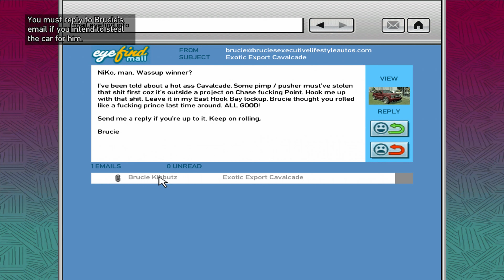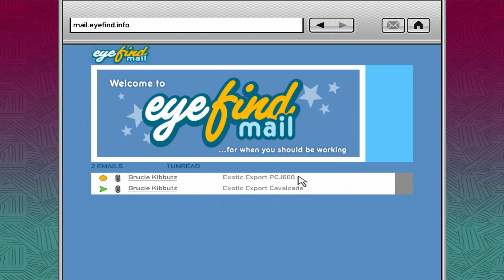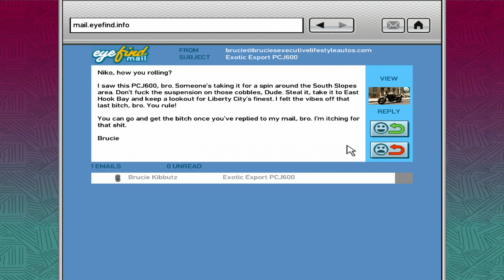GTA IV - Brucie Exotic Exports - Part 2/3 - 100% Walkthrough - (X360/PS3/PC)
Brucie will send Niko Bellic various emails, which can be read at any TW@ Internet Café, or any other location with an accessible computer. The mission will begin as soon as Niko logs off the computer after the email is replied to positively, and the target vehicle will be shown on the map.

All of these follow the same basic objective: find the vehicle Brucie requests, steal it, and bring it to his lockup in East Hook. On occasion, stealing the vehicle will grant the player a two-star wanted level, as well as a few confrontations with the owner(s) or occupants. In total, there are ten vehicles to steal. Note that the locations of the cars aren't consistent, and will differ each time the player plays the game. Also the more damaged the target vehicle is, the less money the player will receive on delivery. You can repair and respray a vehicle at a Pay n' Spray to fix it and receive full payment.

Brucie will pay $1,000 for each car and $800 for each bike delivered in perfect condition. Aside from money, every successful delivery increases Brucie's friendship by 1% and respect by 3%.